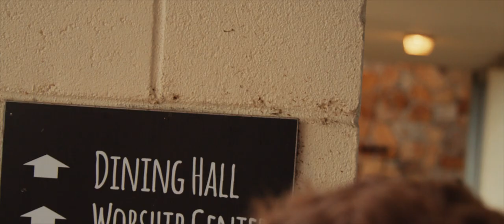2023 Youth Camp Week 2 (June 21-24) Recap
Videographer & Editor: Aaron Jagielski